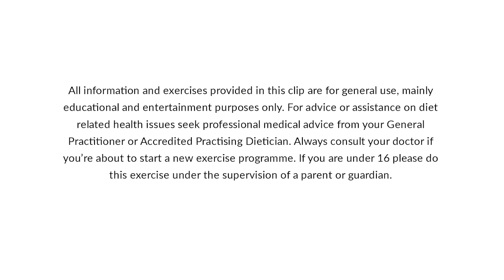BOV Fun @home - Keep fit by trying this exercise session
Keep fit by trying this exercise session at 🏠

Join our Jes Sciberras and get moving!